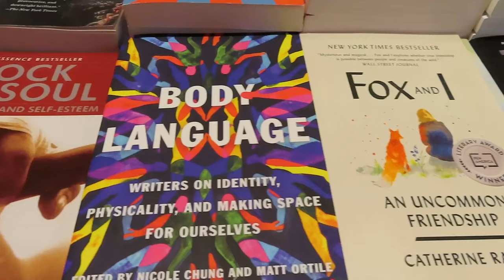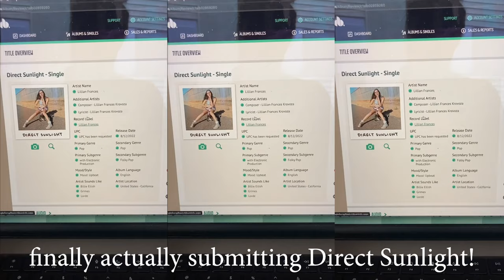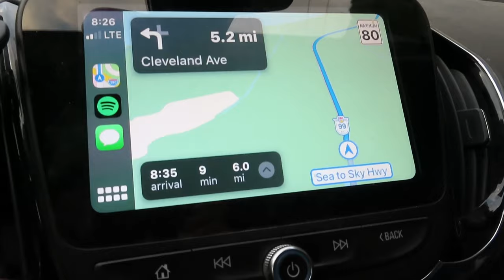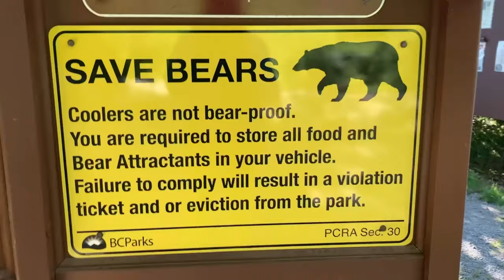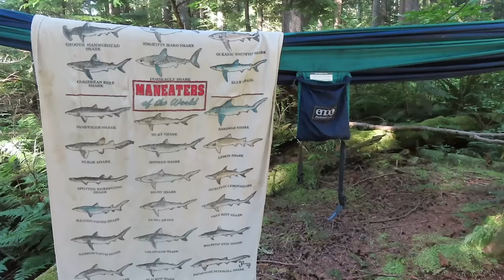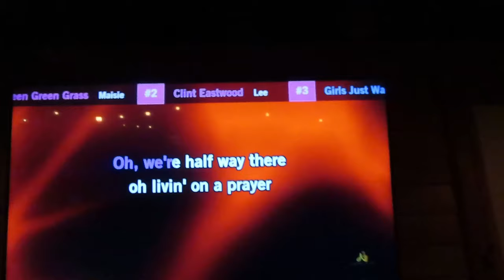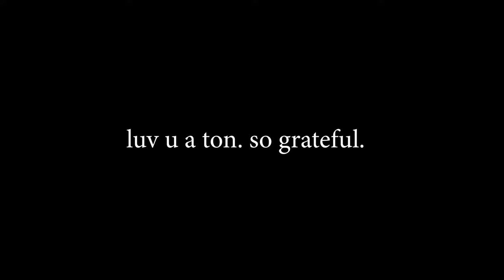Direct Sunlight: A Vlog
Hi friends! I recently took a lil road trip up to Squamish, BC to do some rock climbing and hang with friends. Come along with me for the ride!

This vlog is called the Direct Sunlight Vlog because I took the trip right as my single, Direct Sunlight, was coming out. Direct Sunlight was written at a time in my life where I was spending almost every week out of town rock climbing and road tripping. To me, this song is about adventure, nature, spontaneity, and play; thus, instead of staying home and working on the release, I decided to hit the road and do exactly what Direct Sunlight would have wanted.